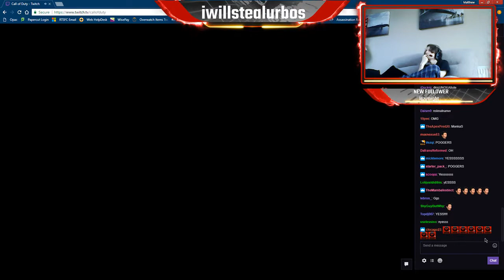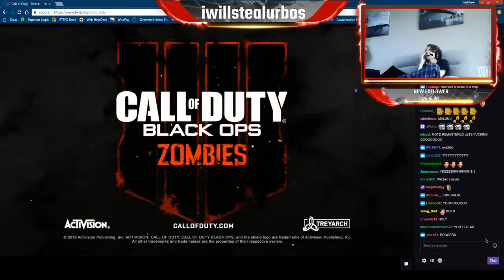Blood of the Dead Reaction with Twitch Chat (MOTD Remastered)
Watch Joe's and Matt's Reaction to Blood of the Dead, MOTD Remastered